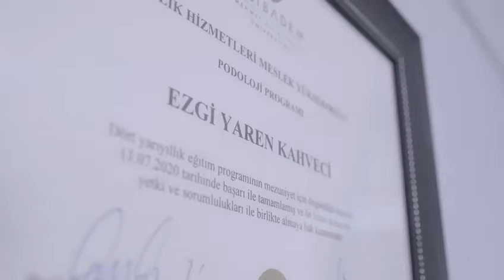Podolog Ezgi Yaren Ayak Sağlığı Merkezi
Podolog Ezgi Yaren Ayak Sağlığı Merkezi Olarak Sakarya Serdivan'da Hizmet Vermekteyiz.